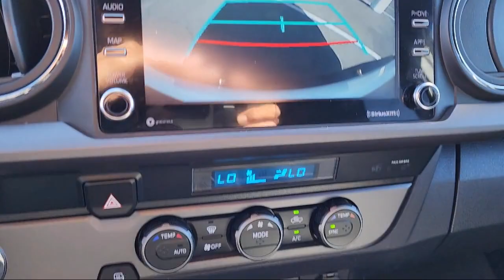2021 Toyota Tacoma 2WD TRD Sport San Diego El Cajon Chula Vista Mission Valley Santee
2021 Toyota Tacoma 2WD TRD Sport Stock Number: 430702A Vin:3TMAZ5CN8MM155493.